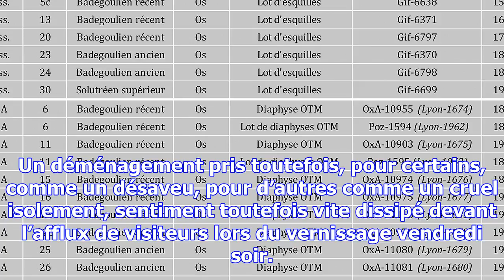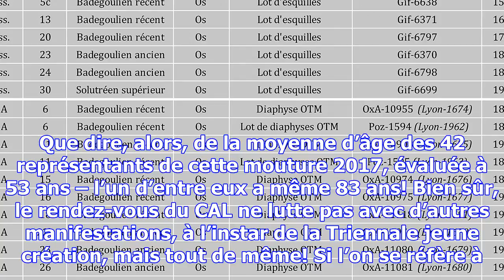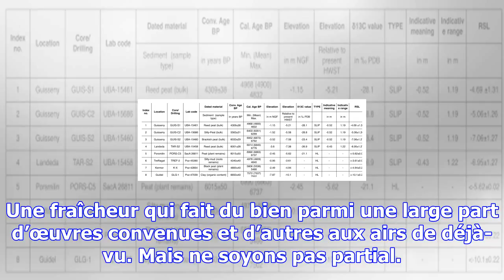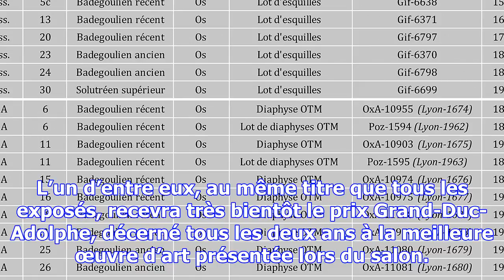Le cal entre deux âges